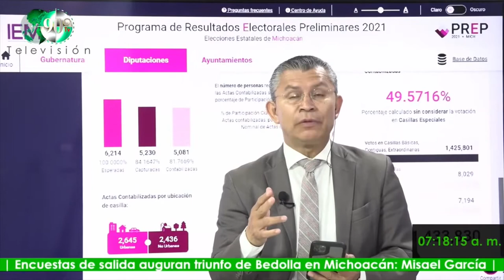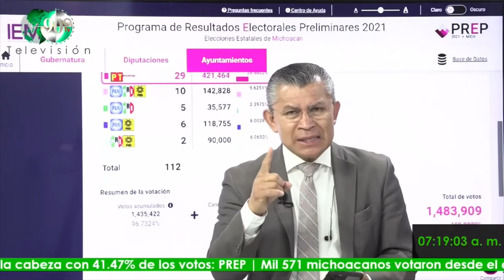7 de junio del 2021- Resultados preliminares virtuales; ganadores Ramírez Bedolla y Alfonso Martínez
Columna de Opinión de José Maldonado a 7 de junio del 2021

Resultados preliminares dan como ganadores virtuales a Alfredo Ramírez Bedolla como Gobernador y Alfonso Martínez como Presidente Municipal